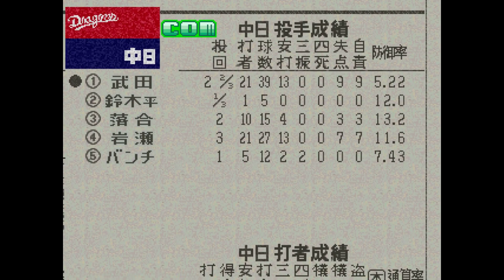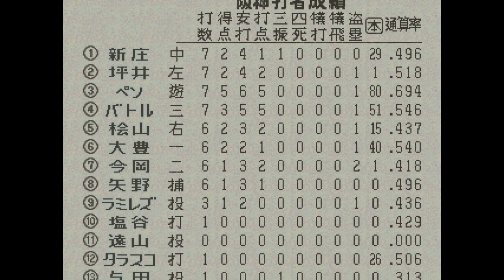ワールドスタジアム4#061 ペナントレース 中日VS阪神 11回戦【実況】